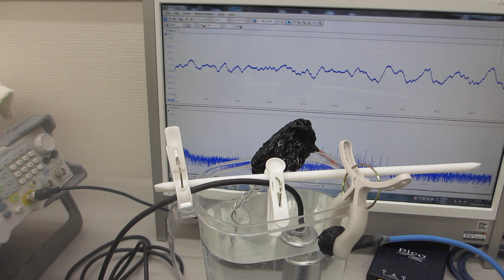超音波洗浄器（38ｋHz 矩形波発振）実験